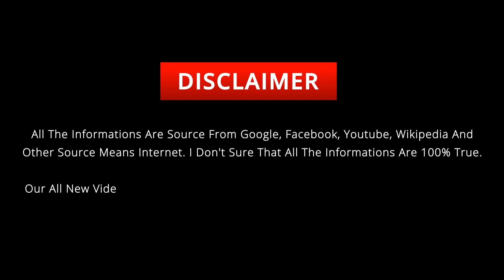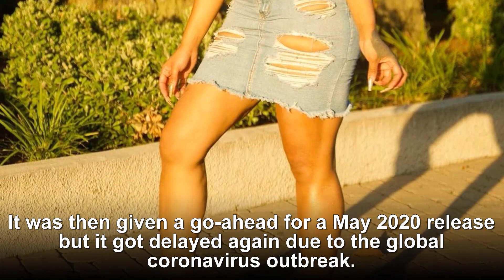Masika Kalysha's Lifestyle, Biography, Boyfriend, Net Worth, House, Cars, Age ★ 2021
Masika Kalysha Tucker (born June 7, 1985), known professionally as Masika Kalysha is an American actress, reality television personality, singer/songwriter,entrepreneur and businesswoman. She is best known for her role on VH1 series Love & Hip Hop: Hollywood.